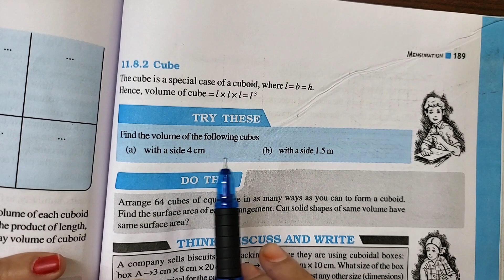8th class maths |Chapter 11|🙋‍♂️Menauration|💁Try these| p g no 189 |part 10|with notes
🙋‍♀️Chapter 11|Mensuration|

Try these| p g no 189 class8#Menauration|Try these| p g no 189 class8#Menauration|Try these